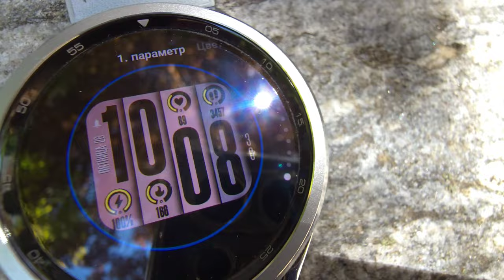Циферблат на каждый день и для любой погоды